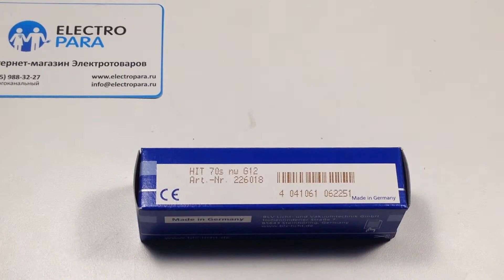BLV HIT 70W nw G12, обзор металлогалогенной лампы от electropara.ru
BLV HIT 70W nw G12, обзор металлогалогенной лампы от electropara.ru 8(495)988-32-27